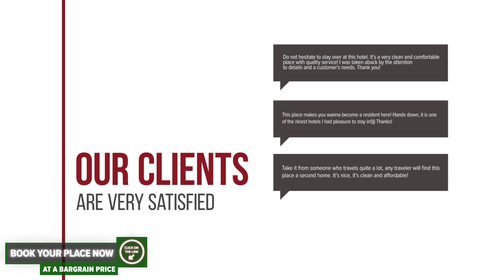Caro Boutique Hotel hotel review | Hotels in Oradea | Romanian Hotels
Caro Boutique Hotel hotel video review. Hotels in Oradea, european 3 stars hotels.